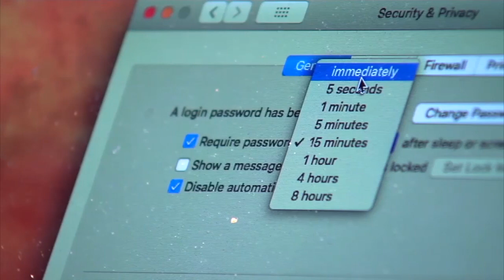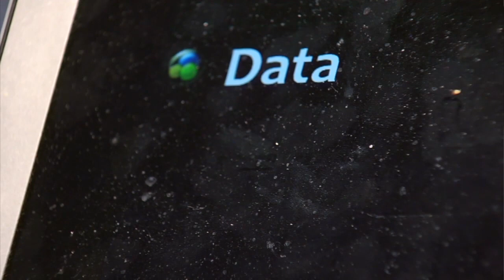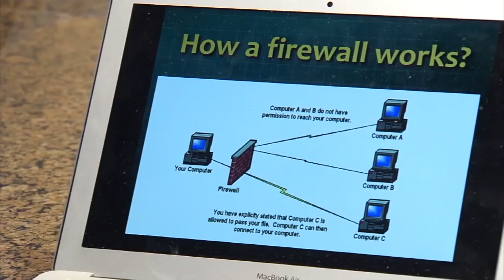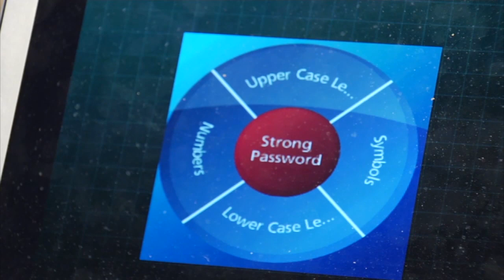Cybersecurity Preparedness for Baby boomers -- Dr. Dave Chatterjee's TV Interview, July 2018